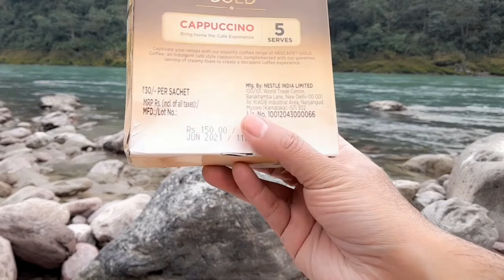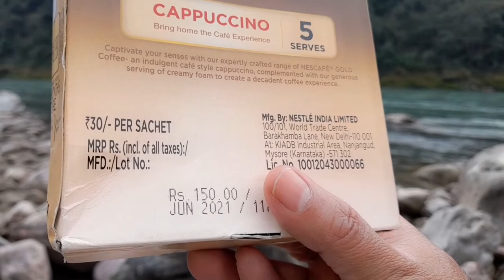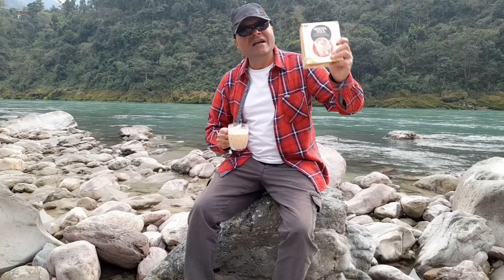NESCAFÉ Gold Cappuccino Instant Coffee Premix - 5 Sachets Box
Link to buy

Nescafe Gold Cappuccino Instant Coffee Premix

Indulge in a café style frothy cappuccino complemented with generous serving of silky milk foam to create a decadent coffee experience. A carefully selected blend of milk and authentic NESCAFÉ coffee is what makes our NESCAFÉ Gold Cappuccino so irresistible.

Pack contains 5 single-serve sachets (25g each) for fresh coffee every time!

My GEAR -